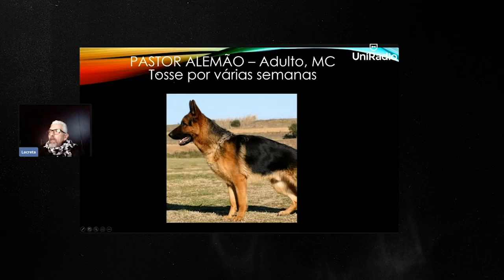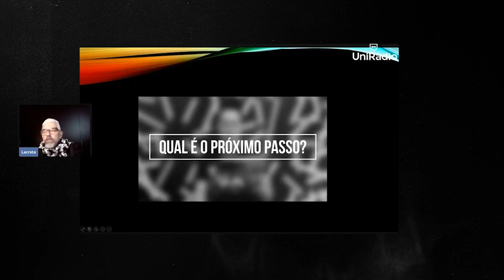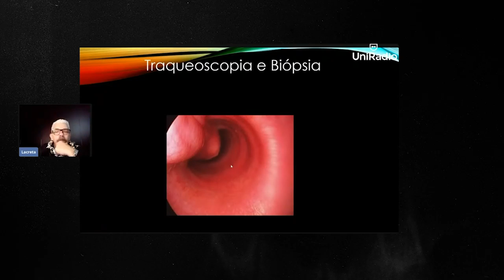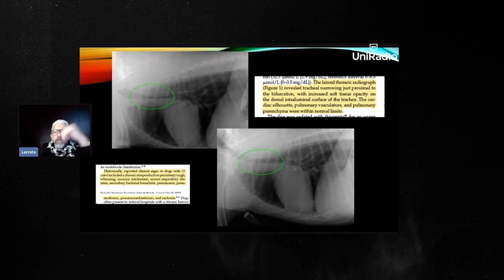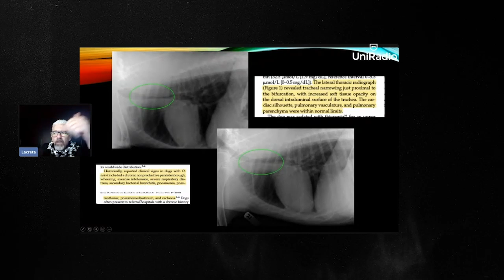Não se deixa levar pela pesquisa de satisfação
✔ É muito comum deixar passar informações importantes do exame quando já encontramos algo que pode explicar a clínica do paciente, caímos no erro da pesquisa de satisfação. ❌
Este caso acima é um exemplo disso. Você veria a segunda lesão?

Por isto sempre focamos e repetimos sobre a importância de ter uma sistemática de avaliação radiográfica. ☢